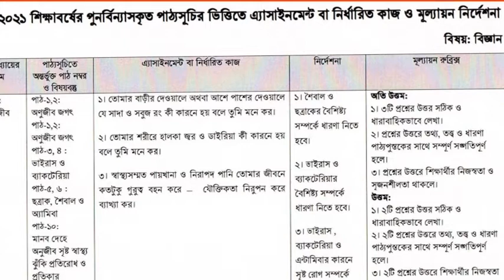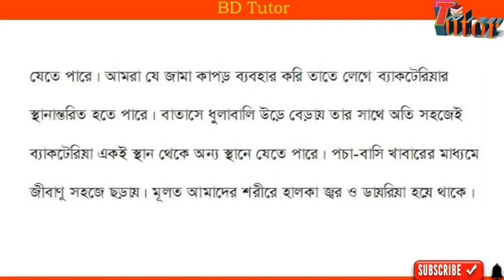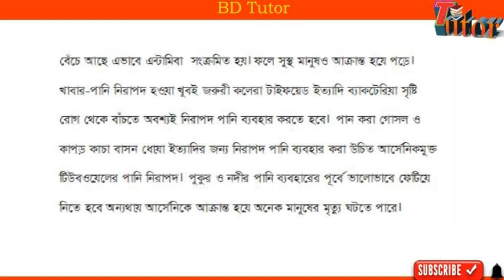সপ্তম শ্রেণীর ৪র্থ সপ্তাহের বিজ্ঞান অ্যাসাইনমেন্টের উত্তর।Class 7 4th week assignment answer 2020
সপ্তম শ্রেণীর ৪র্থ সপ্তাহের বিজ্ঞান অ্যাসাইনমেন্টের উত্তর//class 7 4th week assignment answer2020